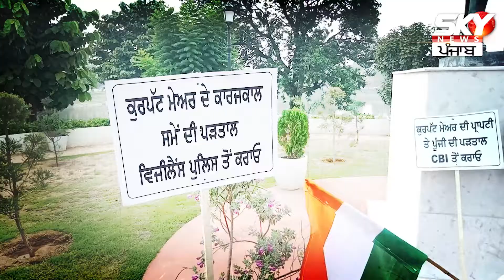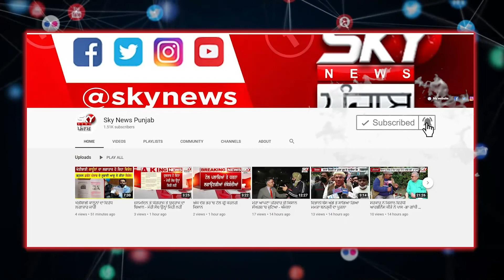ਕਾਂਗਰਸੀ ਐਮ ਸੀ ਨੇ ਆਪਣੀ ਹੀ ਪਾਰਟੀ ਦੇ ਮੇਅਰ ਖਿਲਾਫ ਖੋਲ੍ਹਿਆ ਮੋਰਚਾ, ਕੀਤੀ ਵੱਡੀ ਮੰਗ!